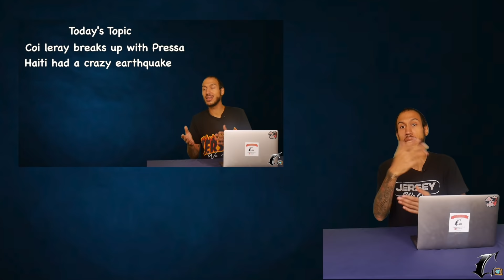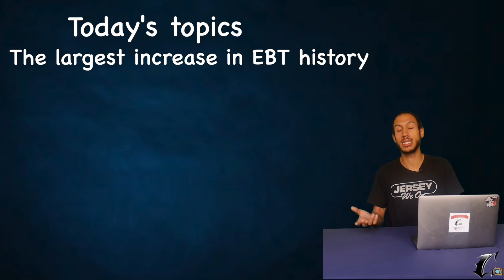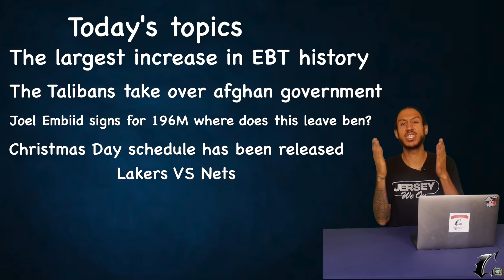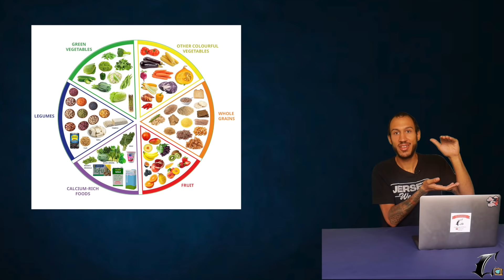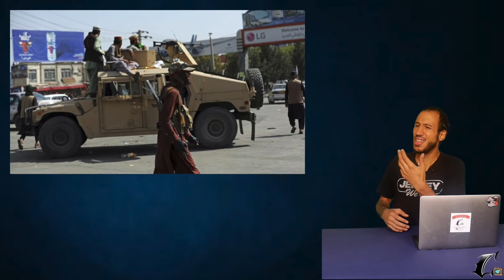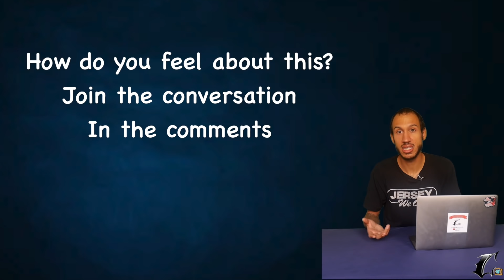Food Stamp Benefits Increase In October, Joel Embiid Signs New Deal | 82 Secs W/ Cutty | Episode 2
in this episode, we talk about the food stamp benefits that are increasing in October. President Joe Biden has put in an order to permanently increase food stamp benefits by 25%, The Taliban have taken over Afghan government, what does that mean for the US? Joel Embiid signs a supermax deal but what does this leave for Ben Simmons? Will Joel Embiid be the new leader? Also, the Christmas games are out. Who do you have winning with Lakers VS Nets?

Comment your opinion, and tell us what you think of today's topic.

Follow Cutty TV Everywhere!

Thank you for all the constant support! Make sure you drop a comment and a like for us for support! Make sure you use the hashtag JerseyWeOn and tag us! @weoncuttytv